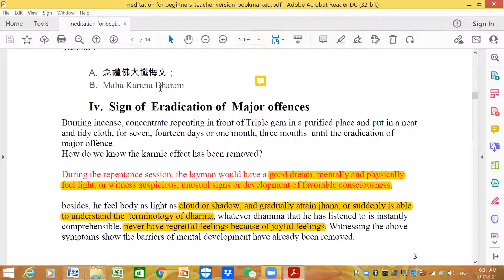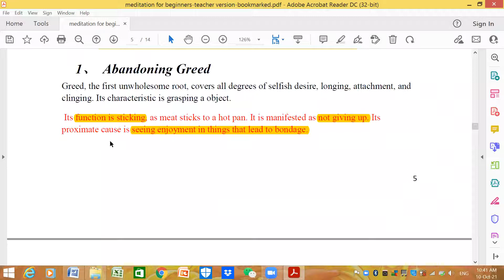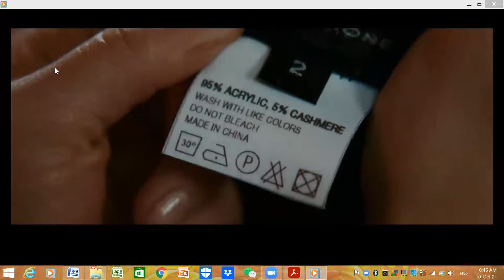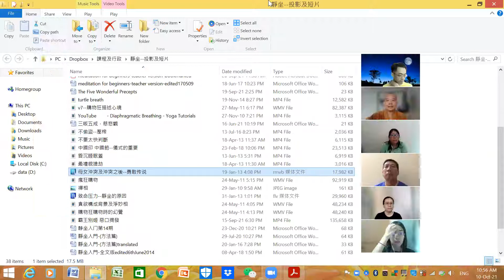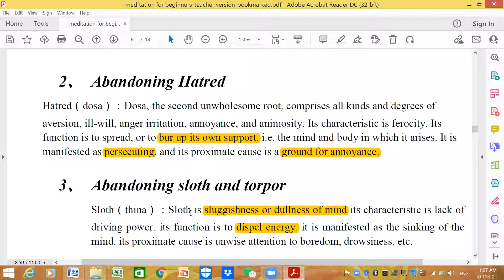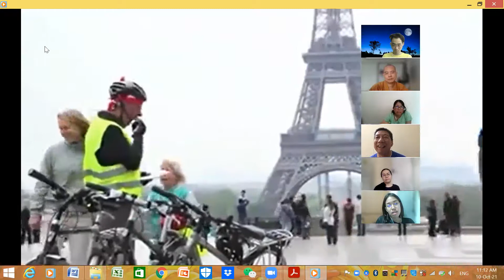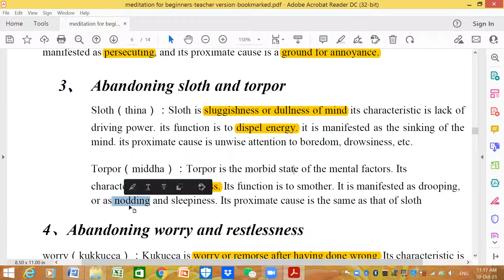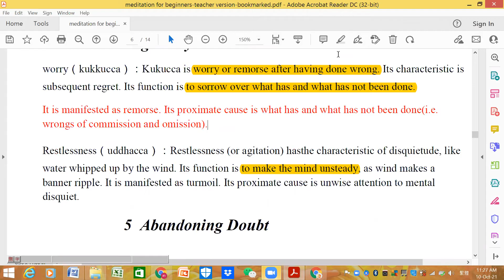10th meditation for beginners-20211010-five hindrance